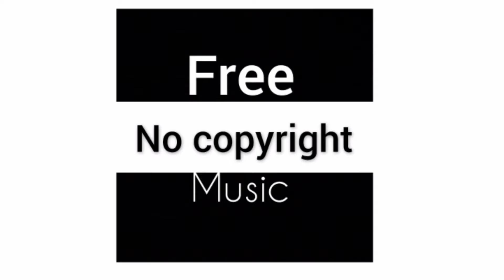Relaxing colorful Background Music/No Copyright Music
Music- Relaxing Arabian music  Fullmoon
night_EZBEAT(No Copyright Music)